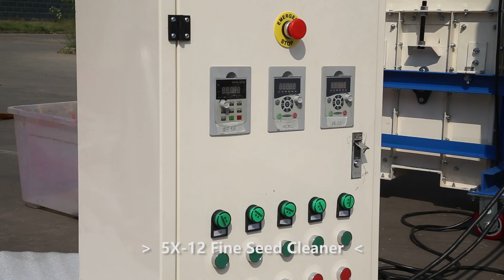5X-12 Grain bean fine seed cleaner for sesame maize wheat paddy oat